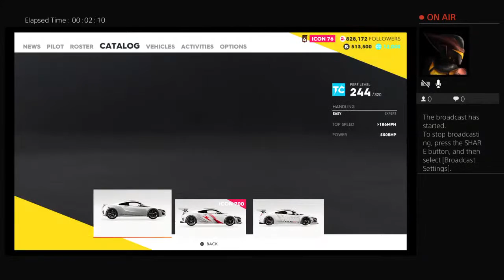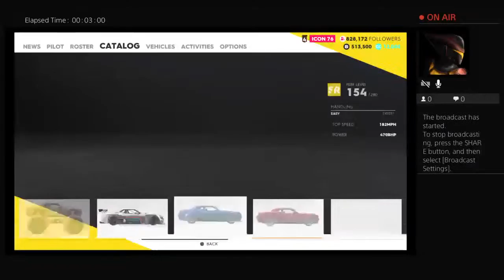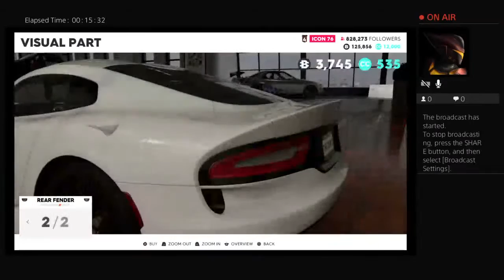The crew 2 gameplay ft Hunter Moore